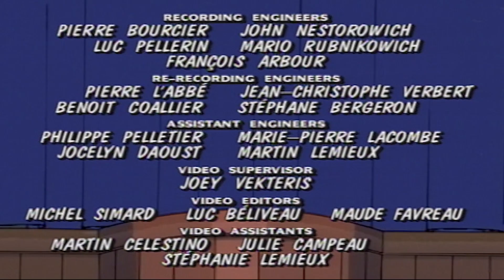NOVO Luluzinha em Português | Brigada de Primeiros Socorros // Loucura na Matinê // Vida de Cão 37